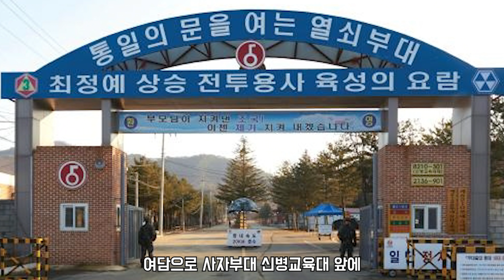육군 5사단 열쇠부대 사단급 공수부대였던 통일의 문을 여는 메이커사단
안녕하세요 오대기입니다

오늘은 제가 복무하였던 6군단의 예하부대 통일의 문을 여는 5사단
열쇠부대에 대해 알아보았습니다.